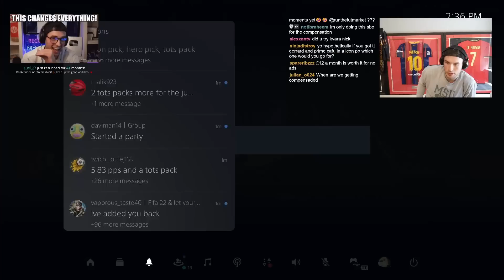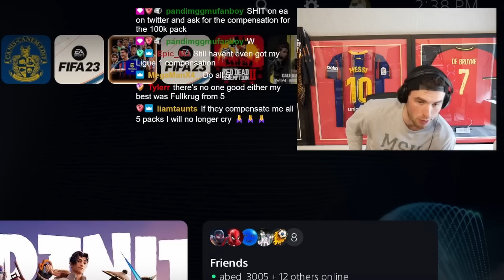You Get 5 FREE TOTS Packs If You Do THIS!